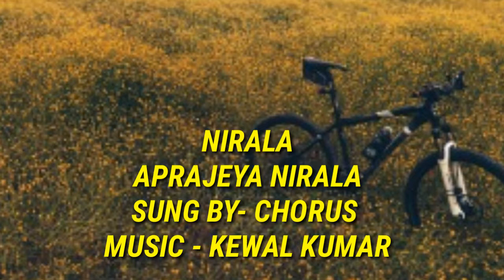NIRALA/APRAJEYA NIRALA.SUNG BY- CHORUS